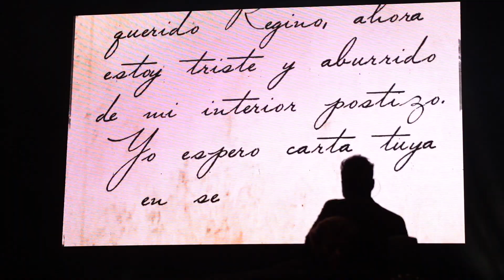Miguel Poveda - Los Conciertos de la Muralla 2019 (29 de Agosto de 2019)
Concierto de Miguel Poveda para Los Conciertos de la Muralla 2019, en Alcalá de Henares.